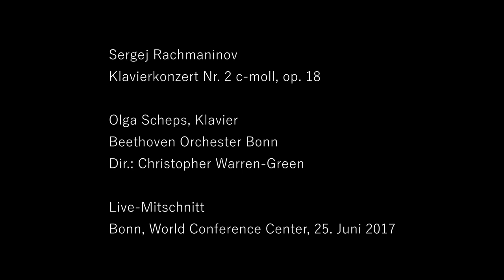S. Rachmaninov piano concerto no.2 Olga Scheps Beethoven Orchester Bonn / Christopher Warren - Green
Sergej Rachmaninov piano concerto no. 2 c - minor op. 18
Beethoven Orchester Bonn live recording may 2017 Bonn
Conductor: Christopher Warren - Green
Piano: Olga Scheps